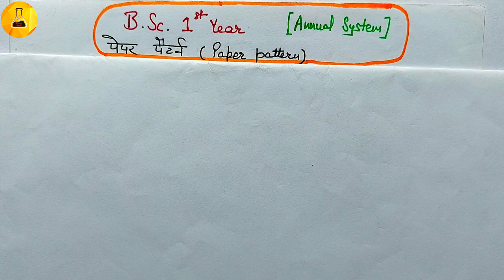B.Sc.1st year पेपर पैटर्न, Chemistry Junction